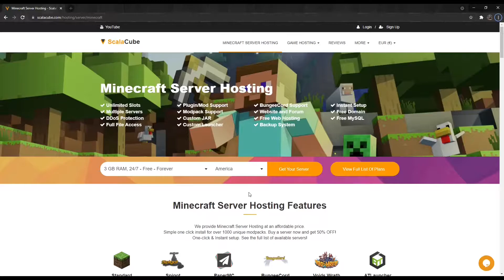How to Setup Minecraft World Border - Scalacube